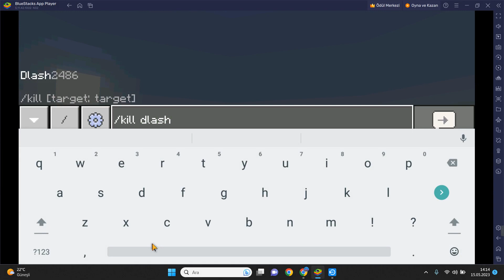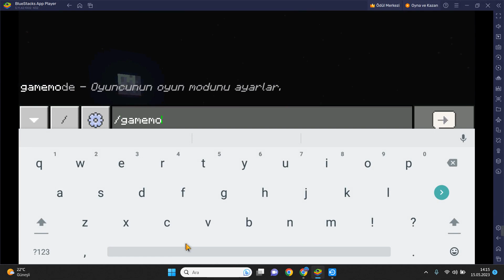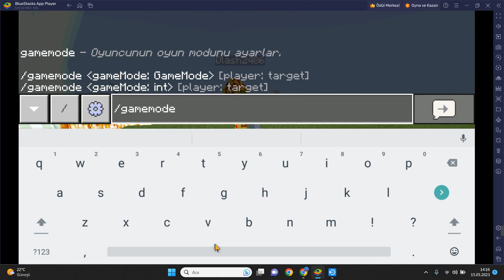dlash'la dalga geçtik bildiğin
dxzzds